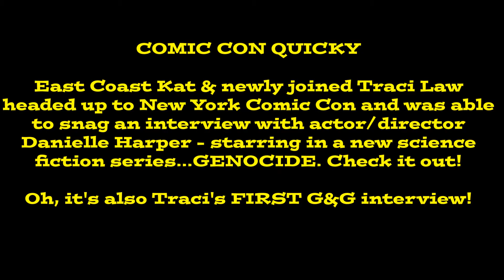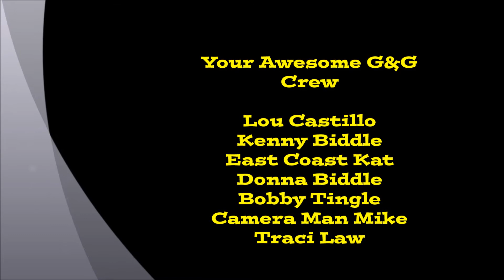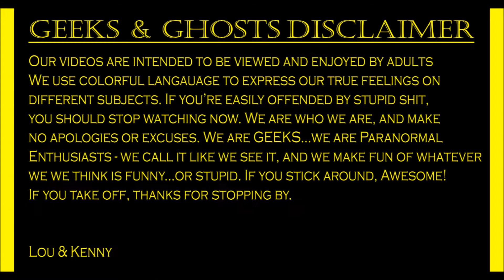Geeks & Ghosts Interview Danielle Harper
East Coast Kat & Traci Law headed up to New York Comic Con! It was crazy insane in there, but they managed to snag an interview with Danielle Harper - actor and director, and starring in an upcoming new series called Genocide. Check out the interview and then go follow Danielle !